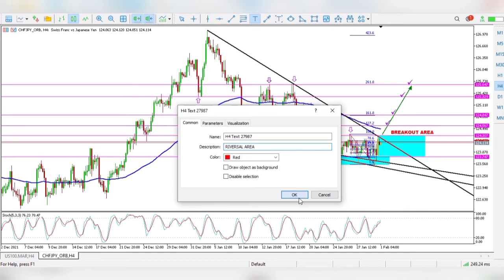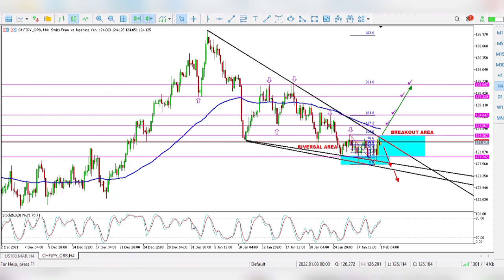CHFJPY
Silahkan mampir, barang kali bisa jadi referensi untuk belajar trading. Yang baru masuk atau baru belajar di Forex & Future. Yang masih banyak lossnya dibandingkan profitnya.

Semoga tradingnya semakin berkembang 🙏

Youtube NUX CHANNEL